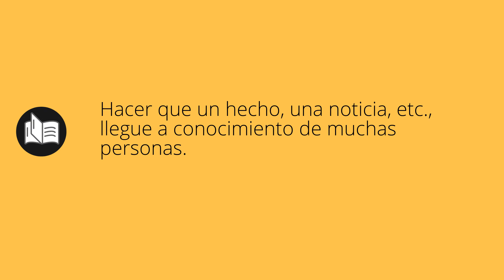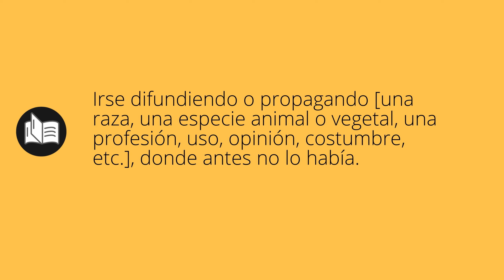Que significa EXTENDER • extender SIGNIFICADO • extender DEFINICIÓN • Que es EXTENDER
Que significa extender en español. Cual es el significado y definicion de extender. que es extender. extender definiicon en español. Todos los significados y definiciones del diccionario español.

Diccionario de la RAE (Kindle):
Diccionario de la RAE (Tapa dura):
Diccionario de primaria VOX:
Diccionario Esencial de la Lengua Española:
Diccionario Cambridge Español - Inglés: